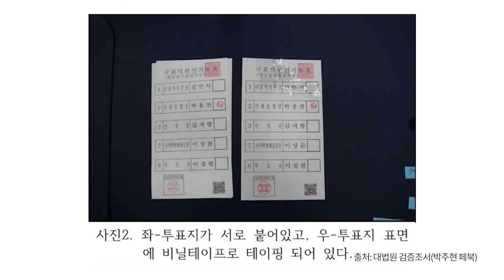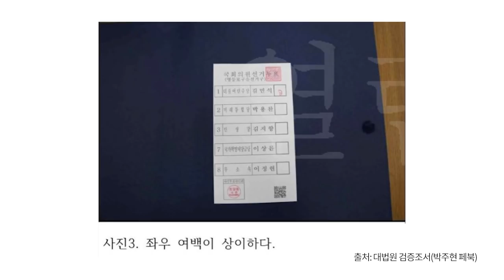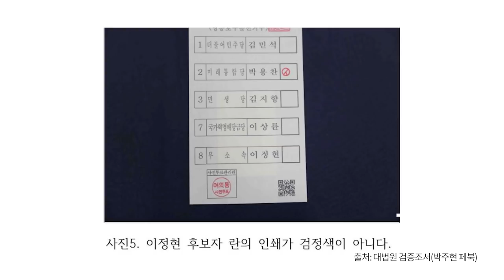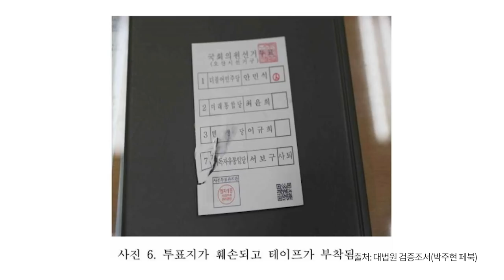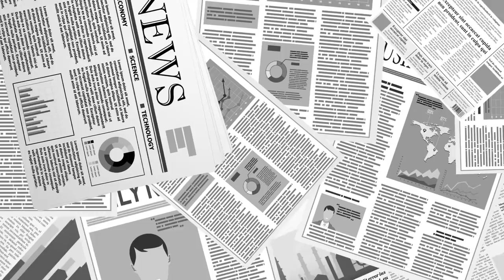영등포을 재검표 / 대법원 검증조서 [공병호TV]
Bitcoin : 3MTW849AkP2ftLeSK2teZHMmzLu7Z83s9U